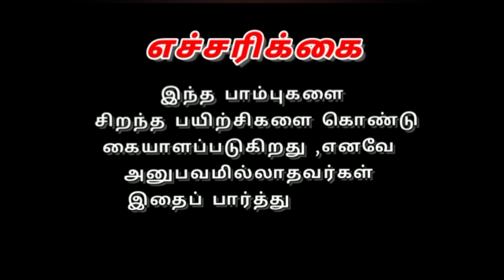நீண்ட பேச்சுவார்த்தைக்கு பிறகு உள்ளே போன நல்லபாம்பு.. இடம்:- பராசக்திநகர், அவனியாபுரம்